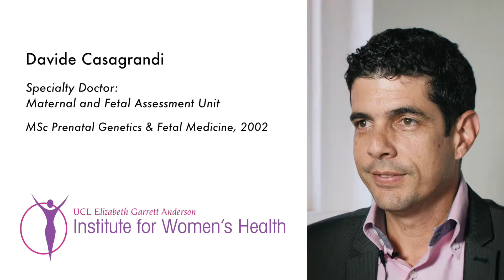Employability Clinical Careers - Davide Casagrandi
Davide Casagrandi, IfWH Alumni, Specialty Doctor Maternal and Fetal Assessment Unit, talks about his experience on the MSc Prenatal Genetics & Fetal Medicine and his career pathway.